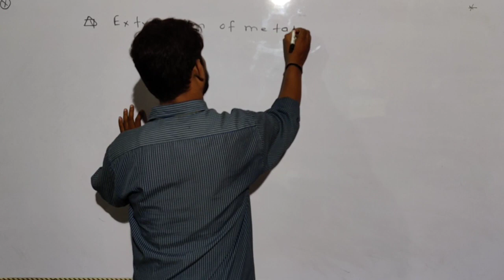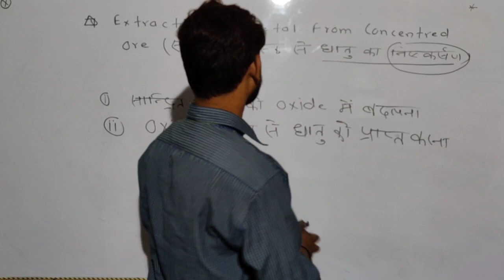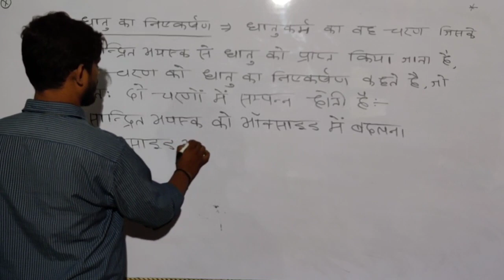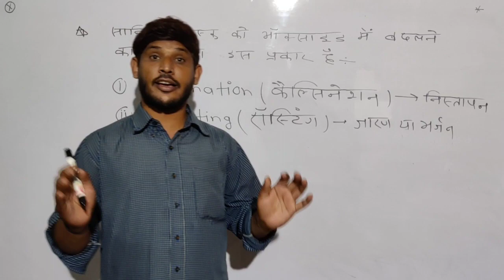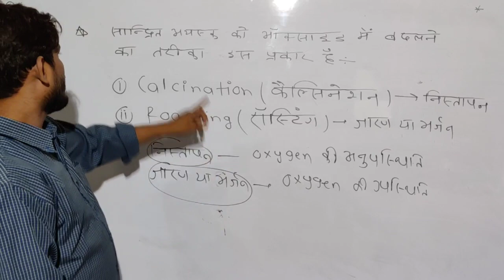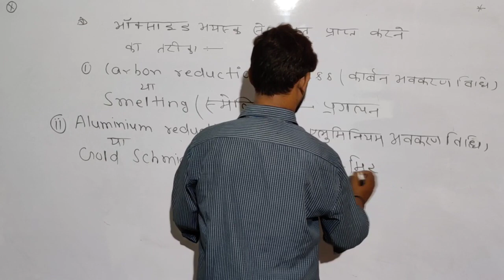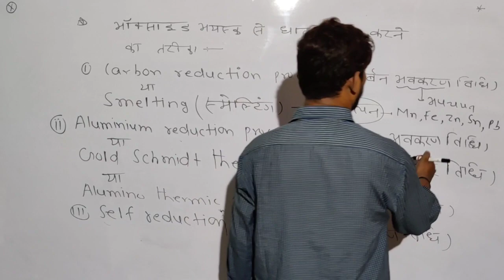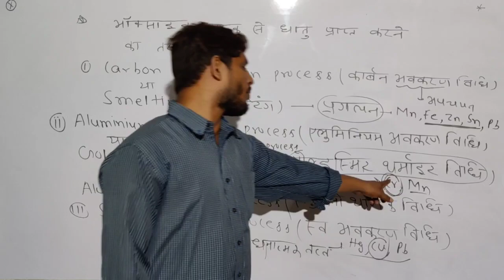Inorganic Chemistry#Explain of Extraction of Metal#By-Ishaque Sir